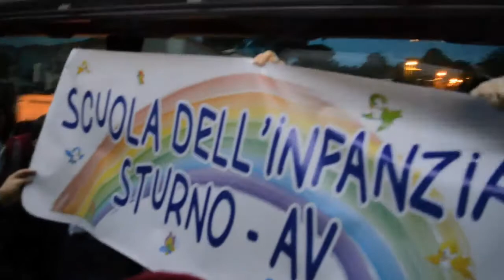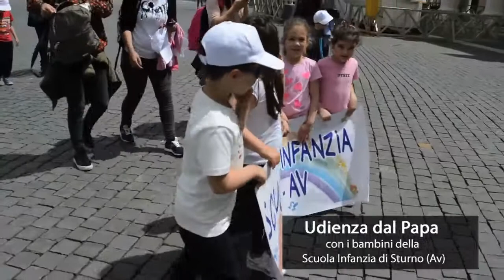Udienza dal Papa con la Scuola dell'Infanzia di Sturno (Av) 2018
Mercoledì, 16 Maggio 2018 - Udienza dal Papa con i bambini della Scuola dell'Infanzia di Sturno (Av) Una Produzione Tele Radio Buon Consiglio